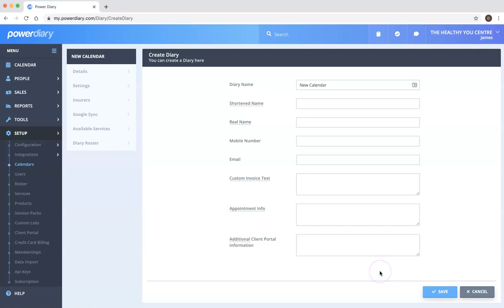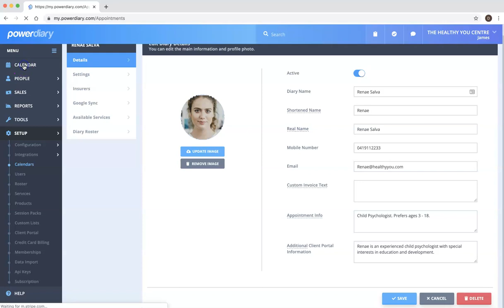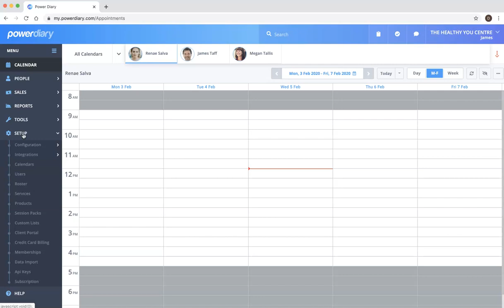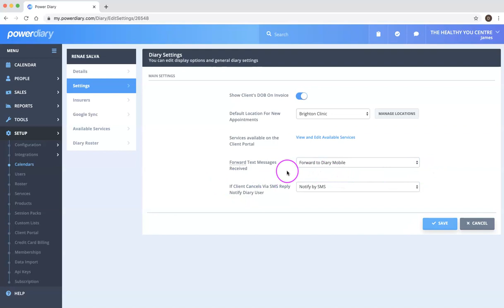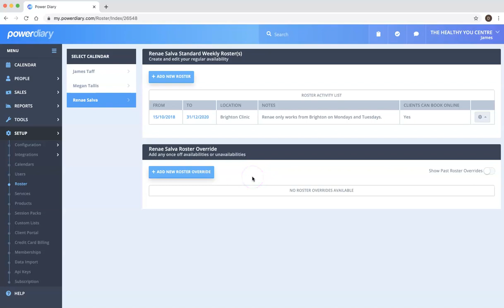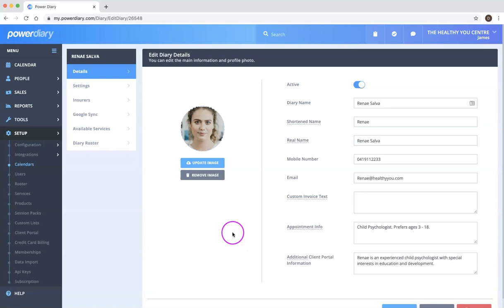Adding Clinicians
In this video, Damien from Power Diary shows you how to add calendars/clinicians to your account.

Note: The SETUP menu has been renamed to SETTINGS; the Calendars menu was renamed to Practitioners; the Diary Roster menu has been renamed to Availability.

Chapters:
0:00 Intro
0:10 Adding new clinician - basic information
1:38 Appointment information for clinicians
2:22 Additional Client Portal information about clinicians
2:47 Clinician settings
4:03 Google sync
4:13 Available services
4:43 Deactivate clinician account